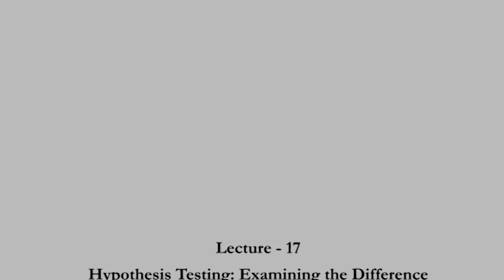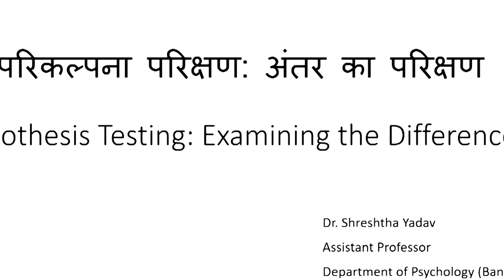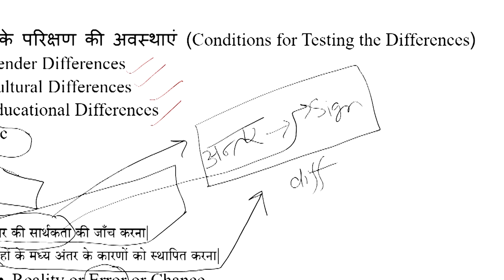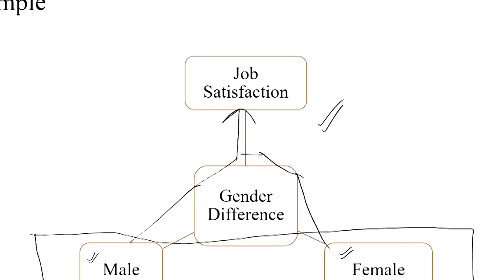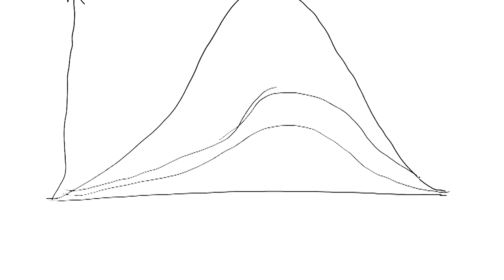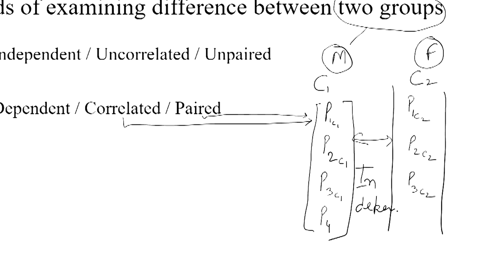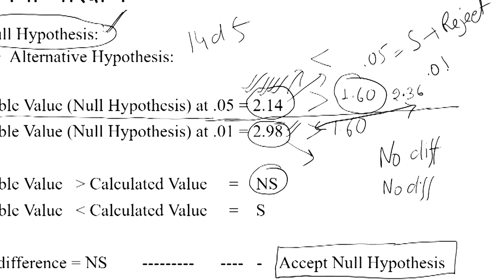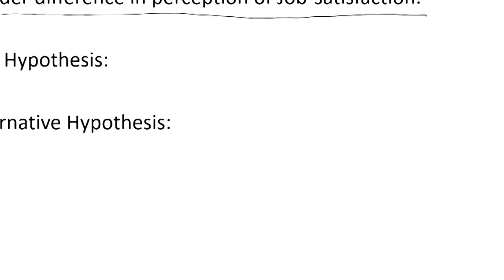Hypothesis Testing: Examining the Difference